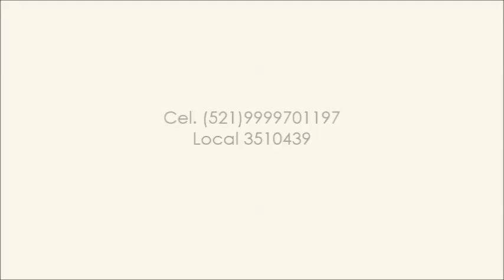TERRENO YUCATAN COUNTRY CLUB TERRENOS EN VENTA MERIDA YUCATAN